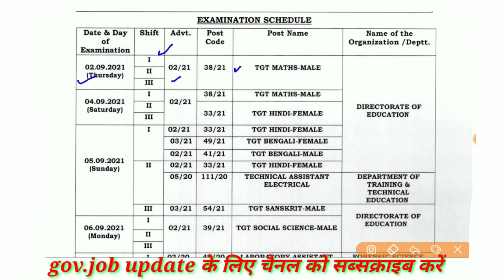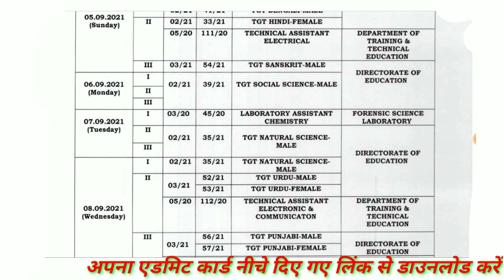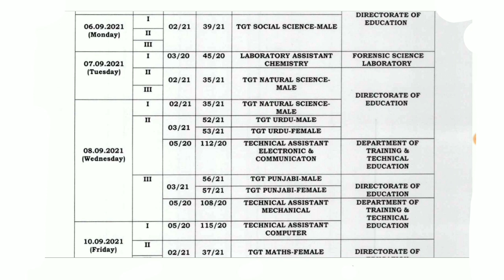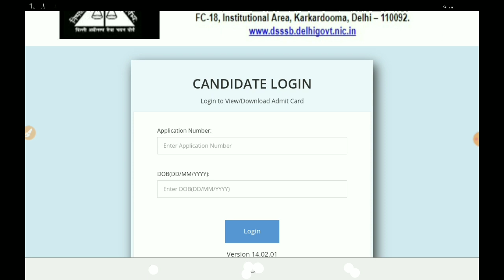DSSSB TGT admit card 02 to 08 September 2021. how to download tgt admit card 2021.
In this video, we'll discuss the  ADMIT CARD FOR ONLINE CBT EXAM SCHEDULED ON 2ND TO 8TH SEPT 2021 . It's an amazing opportunity for all Indian candidates to get a government job in Delhi.

DOWNLOAD ADMIT CARD FOR ONLINE CBT EXAM SCHEDULED ON 2ND TO 8TH SEPT 2021 link...

TAGS.